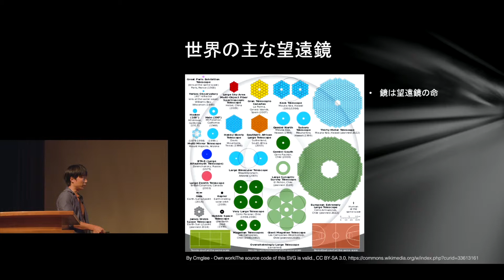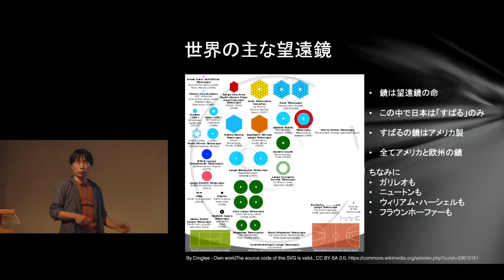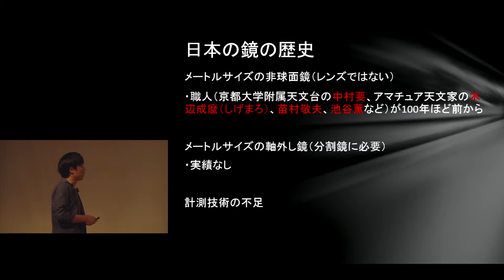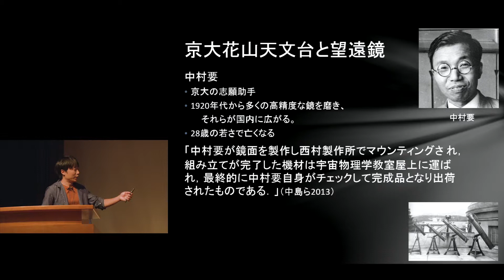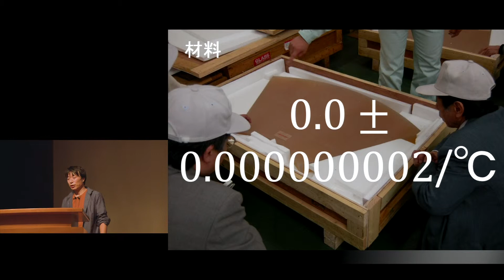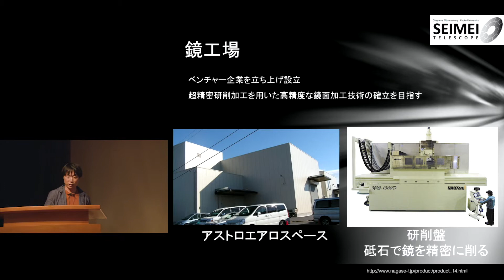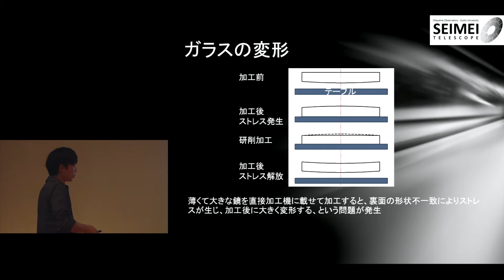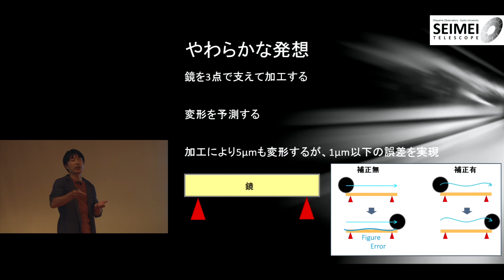京都大学 市民講座「物理と宇宙」第6回「京大3.8mせいめい望遠鏡～日本初の分割望遠鏡に迫る～」栗田 光樹夫 准教授（京都大学大学院理学研究科宇宙物理学教室）チャプター4 2018年10月21日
京都大学 市民講座「物理と宇宙」
第6回「京大3.8mせいめい望遠鏡～日本初の分割望遠鏡に迫る～」
チャプター4　鏡と鏡面の加工
栗田 光樹夫 准教授（京都大学大学院理学研究科宇宙物理学教室）

2018年10月21日
百周年時計台記念館 百周年記念ホール